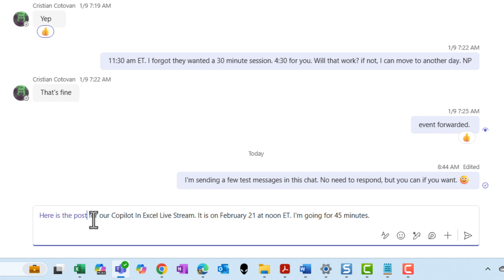Microsoft Teams New Hyperlink Feature!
I will demonstrate the new hyperlink feature in Microsoft Teams, which is available for chats and channel conversations. You will learn how to easily insert and shorten hyperlinks for cleaner, more readable messages. I will walk you through the steps of copying a URL, inserting it into a message, and testing the link. You can also find out about my Microsoft Teams online training and other online classes. Have a great day!

✅Bookmarks/Chapters
00:00 New Hyperlink Feature in Microsoft Teams
00:18 How to Insert a Hyperlink
00:43 Testing the Hyperlink
00:50 Conclusion and Additional ResourcesAnd make sure you subscribe to my channel!

✅Understanding the New Teams Hyperlink Feature

The new hyperlink feature in Microsoft Teams is designed to streamline the way we share web links within the platform. It applies to both one-on-one chats and team channel conversations, offering a more polished and professional way to include external resources in your communications.

Gone are the days of long, unwieldy URLs cluttering up your messages. With this update, Teams now automatically shortens and formats hyperlinks, resulting in a much cleaner and more aesthetically pleasing chat experience.

✅How to Use the New Hyperlink Feature
Implementing this new feature in your Teams conversations is a breeze. Here's a step-by-step guide to help you make the most of this handy tool:

1. Prepare Your Message

Start by composing your message in the Teams chat or channel conversation as you normally would. This could be anything from a simple greeting to a more detailed explanation of what you're sharing.

2. Copy the URL

Navigate to the webpage you want to share and copy its URL from your browser's address bar. You can do this by highlighting the entire URL and using the keyboard shortcut Ctrl+C (or Cmd+C on Mac).

3. Insert the Hyperlink

Now, here's where the magic happens. You have two options for inserting the hyperlink:

* Keyboard Shortcut: Select the text you want to hyperlink and press Ctrl+K (or Cmd+K on Mac).
* Mouse Method: Open up Formatting Options in the chat or channel (CTRL+SHIFT+X). Select the text you want to hyperlink and use the Insert Link icon.

4. Paste and Format

A dialog box will appear where you can paste your copied URL. Teams will automatically format it into a shortened, clickable hyperlink within your message text.

5. Send Your Message

Once you're satisfied with how your message looks, including the newly inserted hyperlink, go ahead and send it off to your colleagues or team members.

-- EQUIPMENT USED
○ My camera